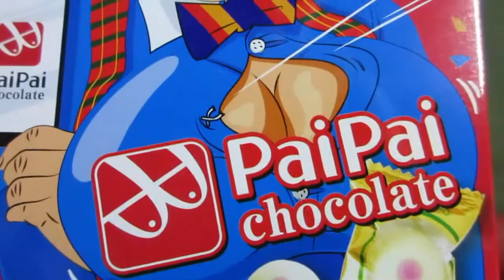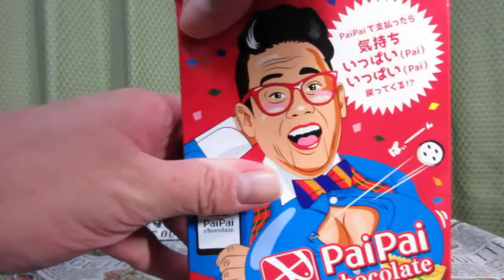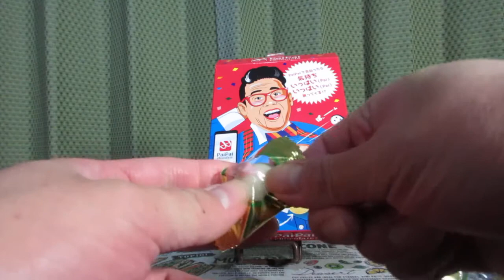🍫【バレンタイン2020】＃１ トモエ物産から2020年数量限定発売！話題のペイアプリのパロディ！おっぱいチョコを食べてみた！【チョコレート】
大阪府大阪市のトモエ物産から2020年数量限定発売！話題のペイアプリのパロディ！
「PaiPaiチョコ」を紹介します。
・製造者　春日堂（香川県小豆郡小豆島）
・カロリー　599kcal（100g当たり）‹推定値›
・炭水化物　51.5g（同上）
・アレルゲン:乳成分・大豆使用。
・説明
　‣話題のペイアプリのパロディ！PaiPaiで支払ったら気持ちいっぱい(Pai)いっぱい(Pai)戻ってくる?!おっぱいチョコ6個入りです。
・備考
　‣使用しておりますデザインはイメージでございます。中身のお菓子との関係はございません。